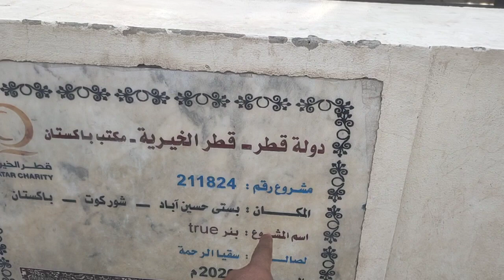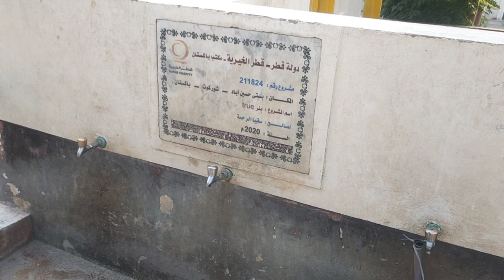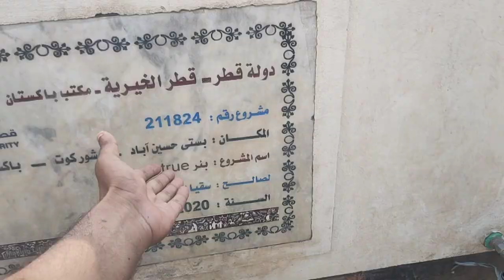water filtration plant in pakistan || Water issue in punjab